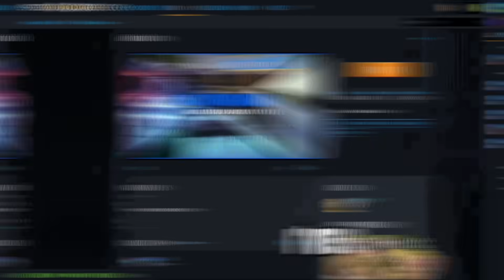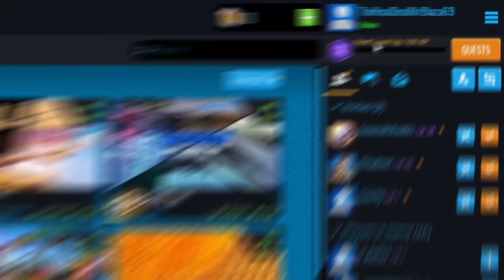Minecraft MANHUNT but DOORS randomly teleport you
Today me and my friends played a modded minecraft manhunt! We added a mod were i can teleport in a random direction when i place and walk true doors!